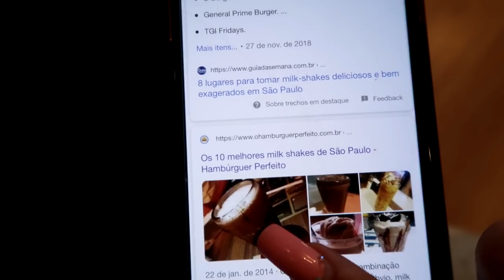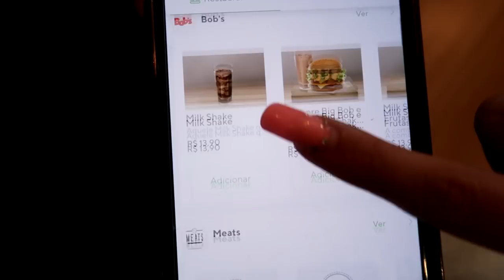PROVEI O MILKSHAKE DE PIOR E MELHOR AVALIAÇÃO DO APLICATIVO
Hoje, comparei o milkshake avaliado com a pior avaliação e o de melhor avaliação do aplicativo.